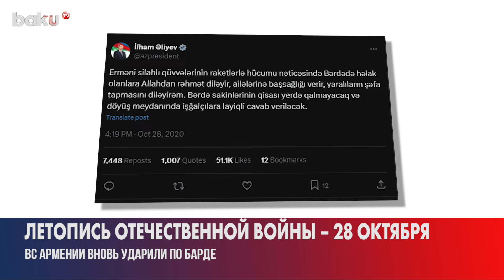28 октября 2020 год - тридцать второй день Отечественной войны: ВС Армении вновь обстреляли Барду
28 октября 2020 год - тридцать второй день Отечественной войны: ВС Армении вновь обстреляли Барду

Обзор 26-го дня боевых действий в Карабахе. Азербайджанские войска освобождают новые территории, уничтожают технику противника и отражают атаки на мирное население.

28 октября 2020 год - тридцать второй день Отечественной войны: ВС Армении вновь обстреляли Барду

28 октября 2020 год - тридцать второй день Отечественной войны: ВС Армении вновь обстреляли Барду